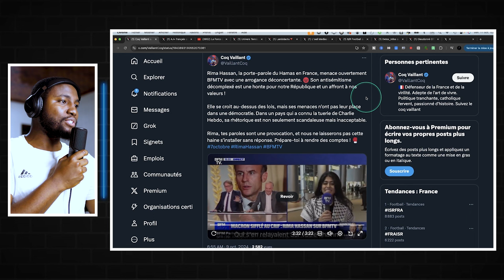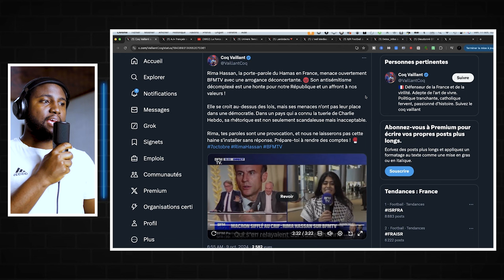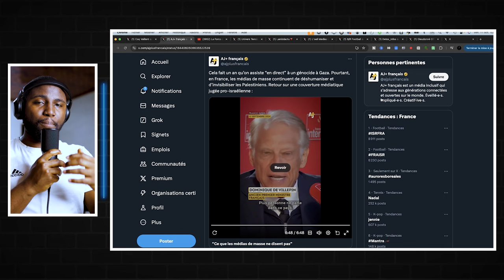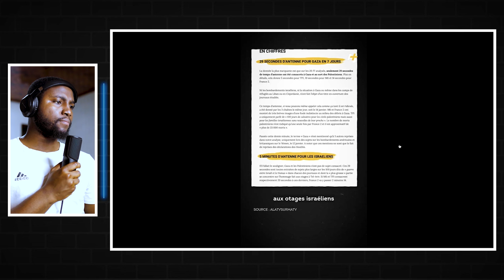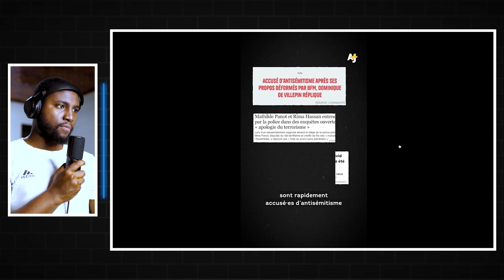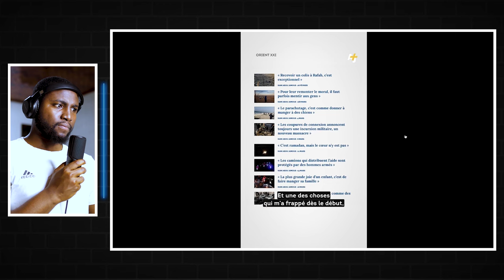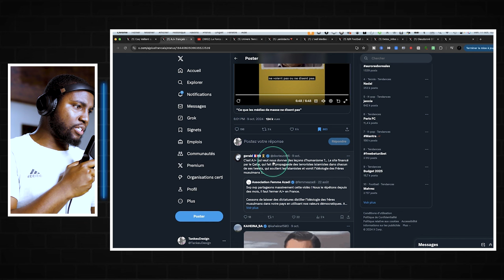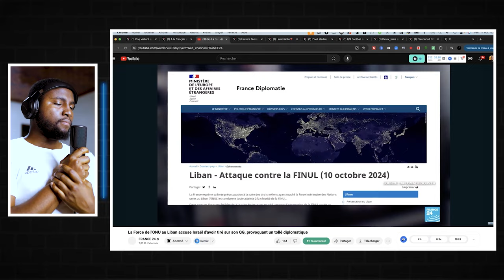Rima Hassan HUMILIE BFM, Israël bombarde les soldats de l'ONU